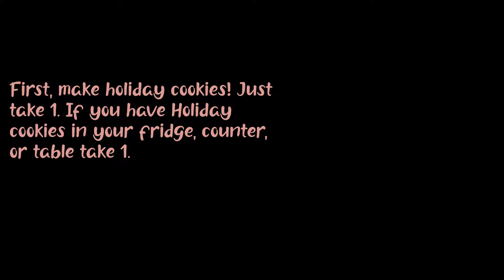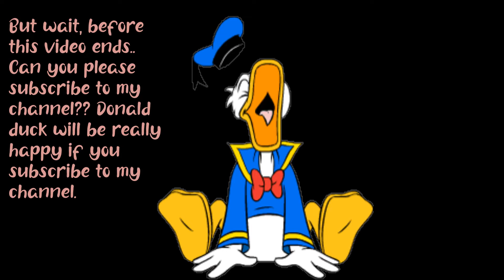Second elf location in Bloxburg!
So recently, Bloxburg just had a Christmas Update! And now, you can also hunt elves! So today, I will be showing you guys the location! If you're not sure where the elf is then.. Watch this video! I'd really really really really really appreciate it if you guys do that! ~